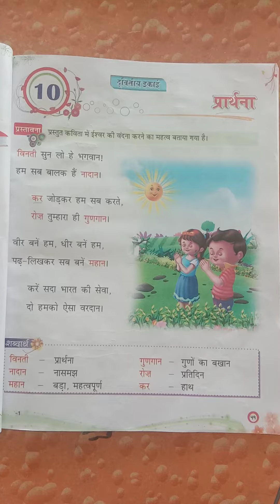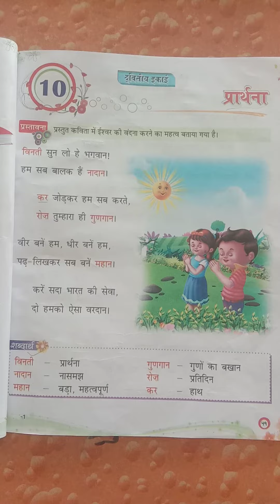Hindi reader class first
Prayer poem